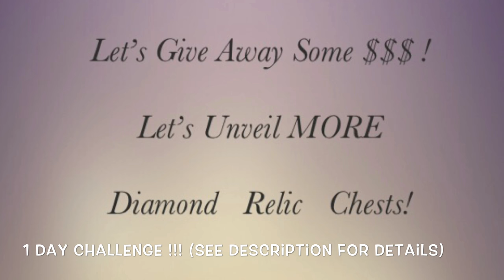Monster Legends - 3!!! New DIAMOND RELIC CHEST UNVEIL !!! & 1DAY CHALLENGE !!!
Heys Guys for a LIMITED TIME There is a DIAMOND RELIC CHEST in the Shop! For $24.99 You Get 1 Guaranteed Diamond Relic & 2 Bronze Relics. Let's Unveil 3 Chests and See What We Get !!!

For FUNNNN I am Throwing a 1 DAY CHALLENGE! Sorry for the Short Time Span - but this Rare Chest is ONLY Around for 1 More Day!

Comment Below Your Favorite Diamond Relic (Please provide ONLY ONE ANSWER - if You Mention More than One I Don't Want to Exclude Anyone so I will go with the First Answer)

Then ~ Let's See How Many Likes We Get on THIS Video & the MORE LIKES the BETTER the PRIZE(s) !!!

Likes
1-50: $10 Amazon Gift Card Give Away

51-100: $25 Amazon Gift Card Give Away +
               1 Diamond Relic Chest Unveil

101-200: $50 Amazon Gift Card Give Away

201+: $100 Amazon Gift Card Give Away +
            2 Diamond Relic Chest Unveil

Video by Team AFKk / Zanso & Gabbehhhh